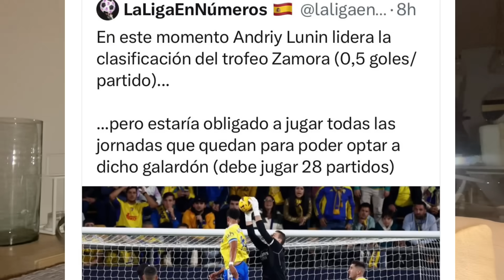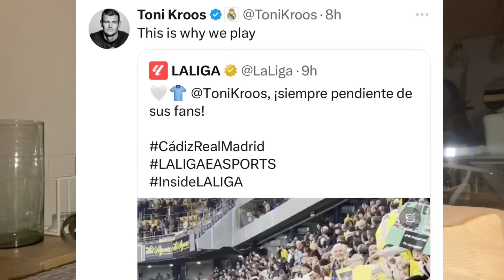🚨😱¡JUDE COMPLETA EL MEJOR INICIO DE LA HISTORIA EN EL MADRID! ¡NÚMEROS INCREÍBLES DE LUNIN!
🚨 ¡54D OFERTA!